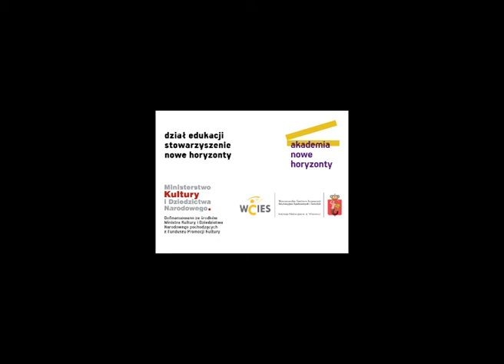Bibliotekarz | ANH 2019-2020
Film stworzony podczas warsztatów filmowych Jesiennej Akademii Nowe Horyzonty, której organizatorem jest Dział Edukacji Stowarzyszenia Nowe Horyzonty.

Autor filmu: Radosław Śliwiński

Grudzień 2019